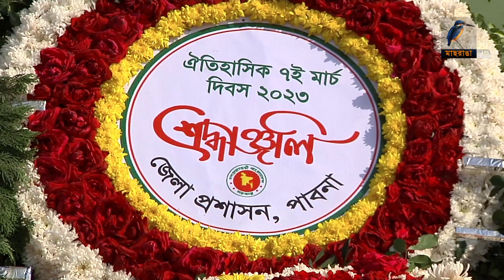ঐতিহাসিক ৭ই মার্চে বঙ্গবন্ধুর প্রতি শ্রদ্ধা। Maasranga News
2 Bir Uttam Ziaur Rahman Road (New Airport Road)